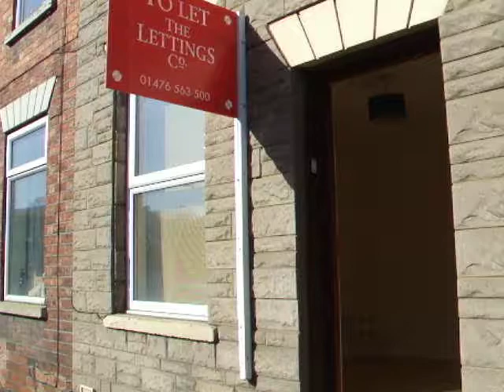Manthorpe Road, Grantham - ref. P1010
A conveniently located 2 bedroomed, flush fronted, mid-terraced property, situated within easy walking distance of Grantham town centre.